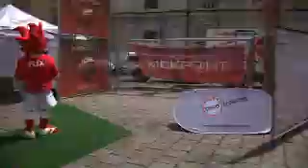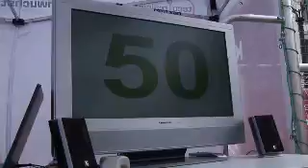teco7 & ballartisten.com bei der EUROMANIA ROADSHOW 2007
Österreichweite Roadshow im Vorfeld der UEFA EURO 2008 mit vielen Highlights, Shows, Programmen und Entertainment für die Besucher.